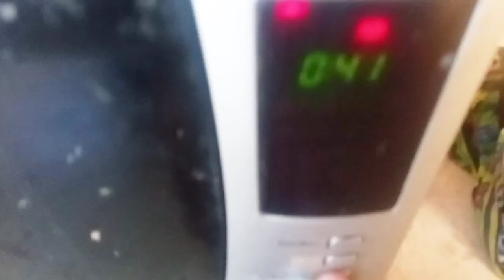New Kitchen Tips 2024|Time Saving Tips| Home Tips And Tricks|Life Hacks|Money Saving Tips|DIY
I hope k ap sab khariyat sy hon gy
Kitchen Tips and Tricks useful kitchen Tips everyday kitchen Tips kitchen tips and Tricks amazing kitchen Tips hacks for kitchen hacks
10 useful kitchen tips 5 best kitchen tips and tricks

वाइपर को चिमटी पहनाते ही चौक जाओगे 😱| kitchen tips | money saving tips | cleaning tips vardanpakwanKitchen cleaning hacks
home decor
interior design
home decorating ideas
Home Decorations
5 minute crafts
kitchen hacks ideas
food hacks
Kitchen hacks
clean with me
Cleaning ideas for the home
interior design tips
Small Home Tips